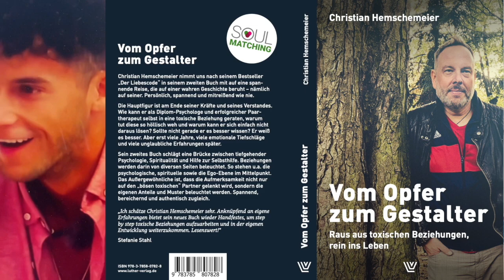Wenn der Mann keinen Mumm hat zum ersten Kuss (mit Material von Love Island 2021 Herbst #16)